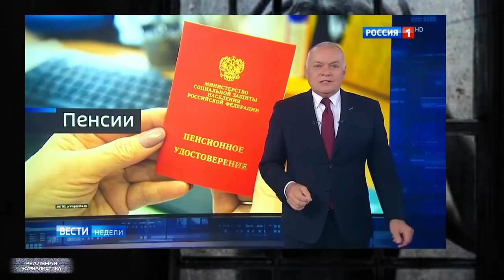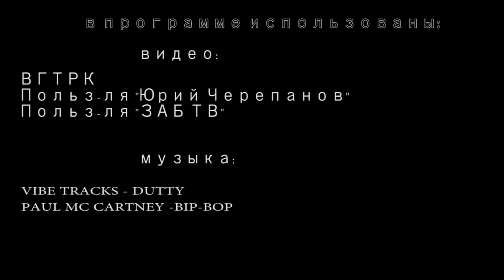Хроника вставания с колен. Путен не помог...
Битва за пенсии продолжается. И теперь она уже гораздо более заметна - ну, футбол-то ВСЕ. В связи с чем пропагандисты активизировались. Ребята, зря не смотрите Киселька. А он тут намедни такой перл выдал. Сам себя превзошел, короче. Итак… Вещал на прошлой неделе бредоносец номер один о той самой пенсионной реформе пресловутой. И до ТАКОГО договорился. Господа, вы реально должны это услышать…
А пока мы с вами митингуем за сохранение своих копеек после выхода на заслуженный отдых, слуги народа приготовили для нас еще один свежий анекдот. Итак… Россия потратит 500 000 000 рублей.. Знаете на что? На обучение чиновников новым технологиям.
Ну, и.. наводнение в Чите..
Это "Реальная журналистика", поехали!